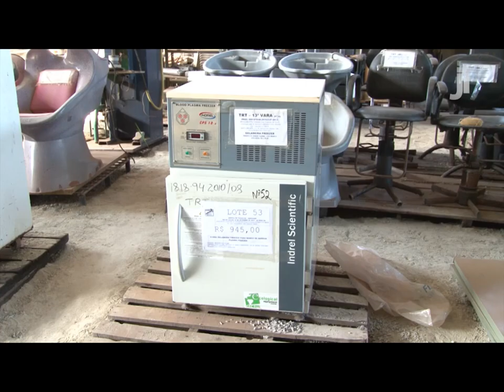Leilões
O Programa Justiça do Trabalho traz nessa edição discussão sobre os leilões realizados pelo Tribunal Regional do Trabalho do Ceará. Quem participa do programa é o juiz do Trabalho André Braga, e o advogado trabalhista, Harley Ximenes.